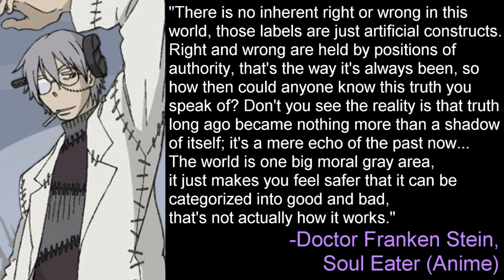No Inherent Right or Wrong - Doctor Franken Stein, Soul Eater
"There is no inherent right or wrong in this world, those labels are just artificial constructs. Right and wrong are held by positions of authority, that's the way it's always been, so how then could anyone know this truth you speak of? Don't you see the reality is that truth long ago became nothing more than a shadow of itself; it's a mere echo of the past now... The world is one big moral gray area, it just makes you feel safer that it can be categorized into good and bad, that's not actually how it works."

-Doctor Franken Stein, Soul Eater (Anime)